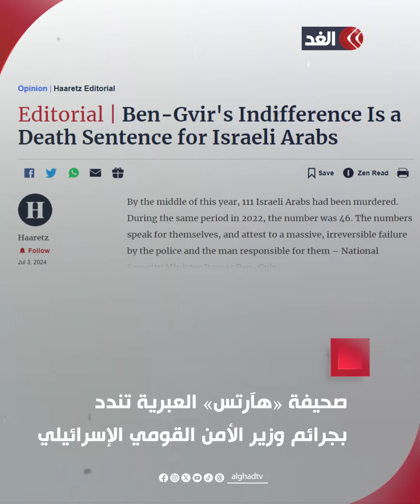صحيفة إسرائيلية: بن غفير يحكم على فلسطينيِّي الداخل بالإعـ.ـدام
أمن مفقود وجرائم قتل منظم.. المجتمع العربي في إسرائيل تحت تهديد «بن غفير»